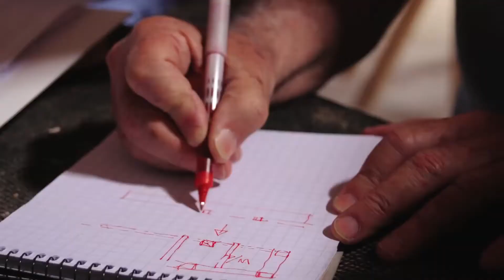Visita obras Febrero 2014 | Fundación Altiplano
Visita obras de FAMSV Febrero 2014, con invitados ilustres:
El ingeniero Julio Vargas de Perú y don Pat Taylor, directamente desde Nuevo México, USA.